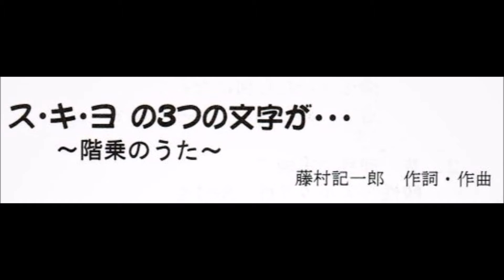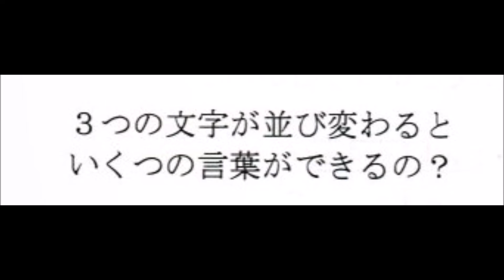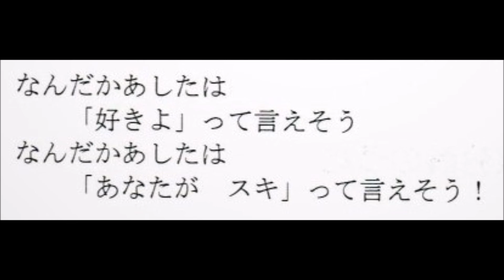スキヨの3つの文字が ～すうがくソング集より～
藤村記一郎　詞曲
高校数学　順列・組み合わせ、階乗の記号など歌っています。（２００５）